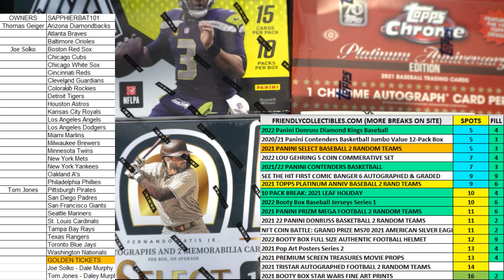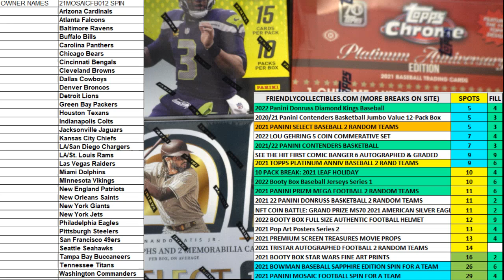2021 BOOTY BOX STAR WARS FINE ART PRINTS QUEST SERIES FILL ID STWARFAP147